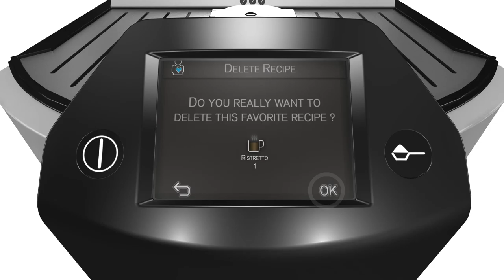Animation 3D "Favoris" intégrée dans notre application 3Dswipe pour Krups Automatic Expresso